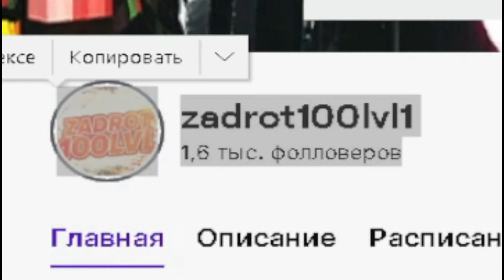эйс от профессионала матчмейкинга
⚫РАЗВЕРНИ ОПИСАНИЕ►👇🏻